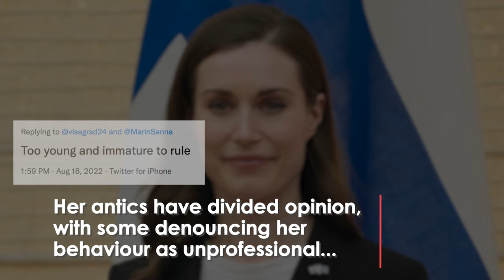Is the Finnish Prime Minister on Drugs?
Calls are mounting for the Finnish Prime Minister to undergo a drug test after videos of her partying with celebrity singers and rappers were leaked online.

Sanna Marin, aged 36, has maintained that she was only drinking alcohol, and simply partied “in a boisterous way”, despite claims conversations about cocaine can be heard in the background.

Pressure to diminish the “shadow of doubt” surrounding narcotics built from not only opposition parties, but also from within her own coalition government.